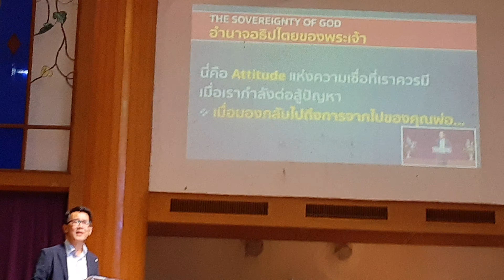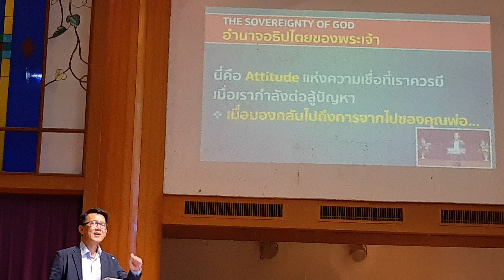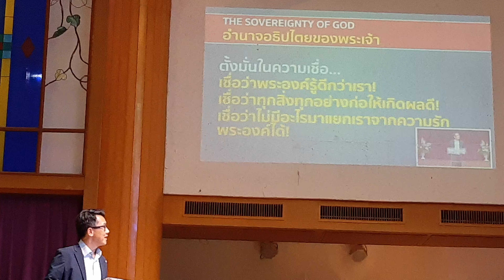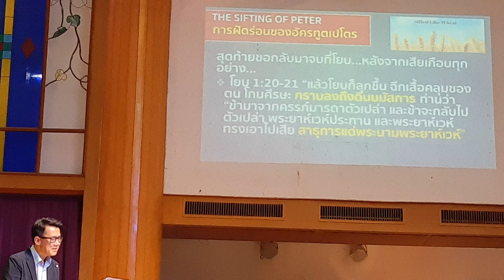สรรเสริญพระเจ้า ♡ คริสจักร์ร่มเย็น ROM YEN CHURCH 20200913 113238267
สรรเสริญพระเจ้า ♡ คริสจักร์ร่มเย็น ROM YEN CHURCH 20200816